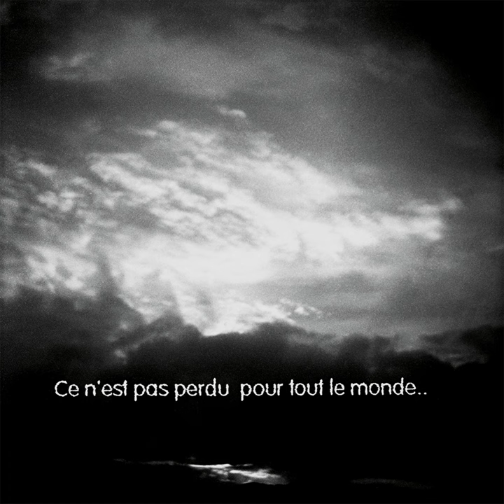A côté (Bonus track)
A côté (Bonus track) · Diabologum

Music  Publisher: Delabel Editions